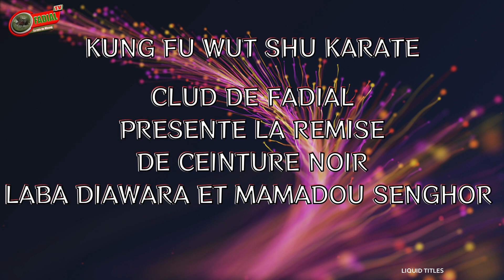cérémonie de remise de ceinture noir a laba diawara et Mamadou Senghor a fadial